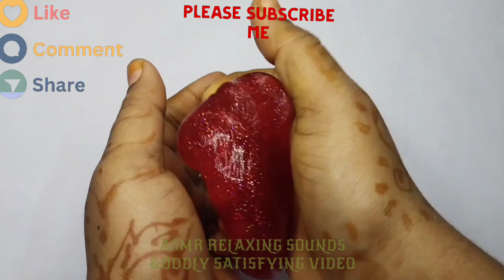ASMR Rainbow color 🌈 Oddly Satisfying relaxing Sounds stress relief